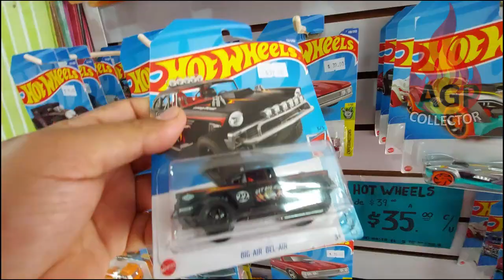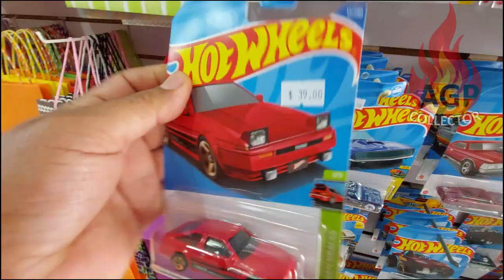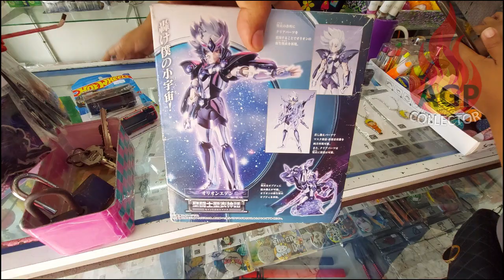de cacería de hotwheels y figuras en jugueteria Juno2000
encontré piezas chidas de hotwheels y caballerosdelzodiaco que están super, espero los disfrutes tanto como yo.